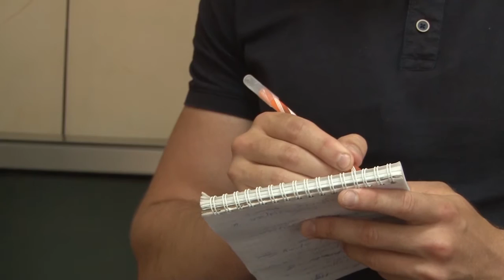День города - новости Рязани 23.06.16